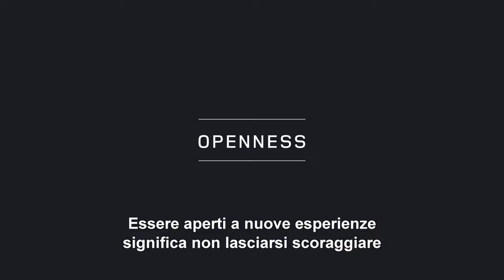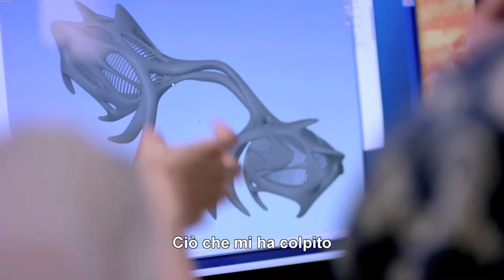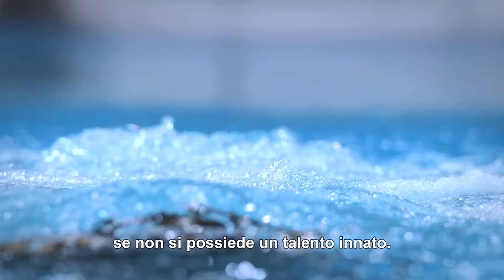Una Vita Straordinaria - Land Rover Film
Siamo andati alla ricerca di quattro persone eccezionali che condividono i loro segreti e le loro aspirazioni per raggiungere i più alti livelli di realizzazione. Scopri lo straordinario documentario che abbiamo realizzato!

Partecipa alla conversazione
Seguici sui nostri canali: